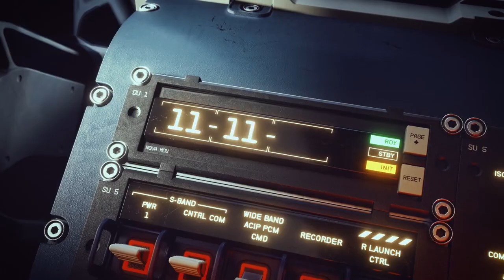Starfield Trailer Oficial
Starfield é o primeiro novo universo em 25 anos da Bethesda Game Studios, os criadores premiados de The Elder Scrolls V: Skyrim e Fallout 4. Neste RPG de próxima geração situado entre as estrelas, crie qualquer personagem que você quiser e explore com liberdade incomparável. Aproveitando o poder da tecnologia de última geração e construído no novíssimo Creation Engine 2, Starfield leva você em uma viagem através do espaço enquanto você se esforça para responder ao maior mistério da humanidade.